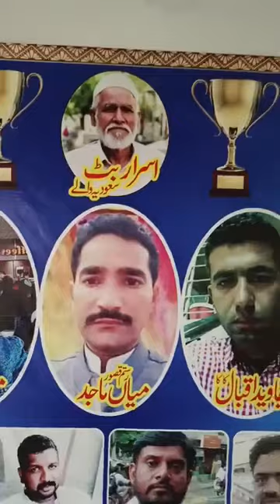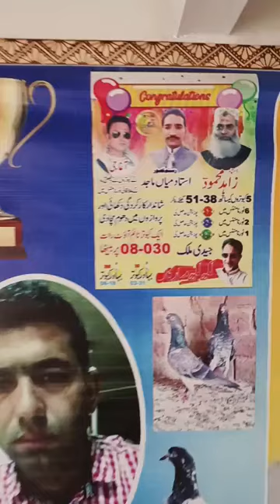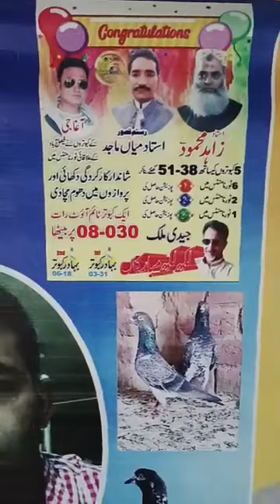ustad haji waheed sab ki chat se